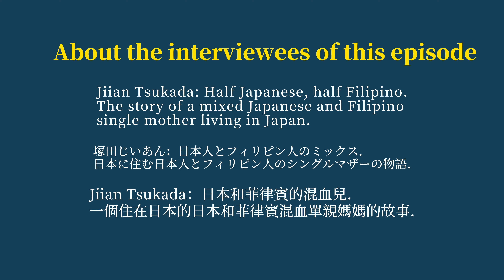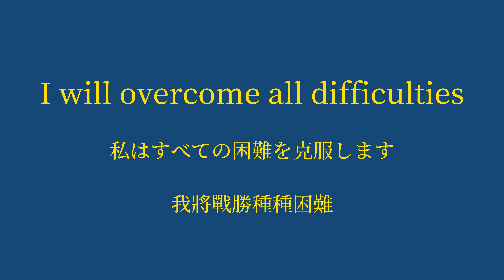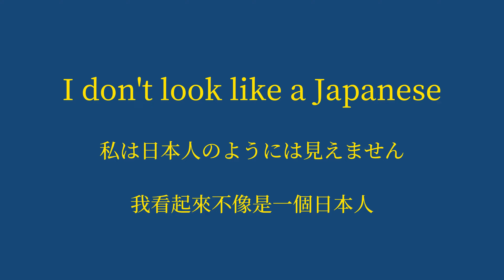昔日的空軍女兵，一個日本和菲律賓混血單親媽媽勇敢的生活故事 【JP and ZH_TW Sub】 ▎日本心體驗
《遇見日本人》：
我將帶您了解，日本人的故事。
"Meet Japanese":
I will show you the story of the Japanese.

章節時間軸：
00:00  片頭
00:28  我在這裡堅強的生活著
07:46  我將戰勝種種困難
12:54  我為什麼成為了單親媽媽？
15:10 我看起來不像是一個日本人
19:04 關於文化差異
27:02 關於日本的學校教育